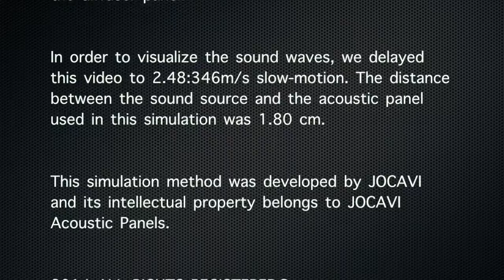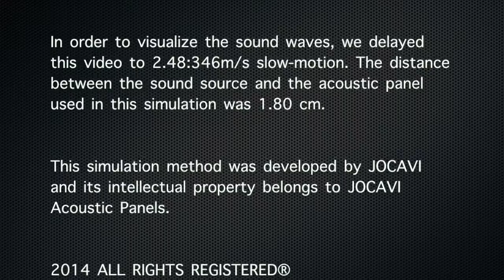TUNEFLECTOR Scattering Diffusion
JOCAVI_TUNEFLECTOR difusor acoustic panel

This is a ray tracing simulated method video, which describe the scattering direction and speed of the sound waves after touching the acoustic panel, taking into account the density of the raw-material and the shape of the acoustic panel. It was simulated in the open field environment.

The blue particles describes the sound source emission, with an amplitude of frequencies among 500Hz to 5000Hz, in a cone shaped coaxial dispersion with 12.5º, The range of red particles portrays the reflected sound after being reflected by the diffuser panel.

In order to visualize the sound waves, we delayed this video to 2.48:346m/s slow-motion. The distance between the sound source and the acoustic panel used in this simulation was 1.80 cm.

This simulation method was developed by JOCAVI and its intellectual property belongs to JOCAVI Acoustic Panels.

2014 ALL RIGHTS REGISTERED®